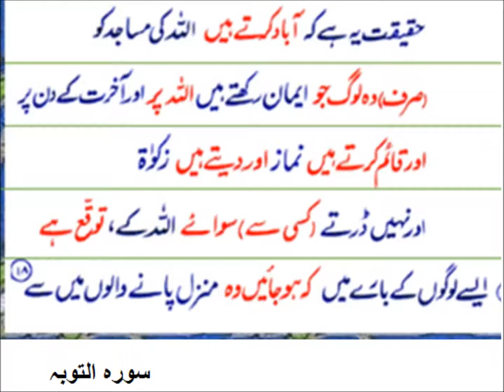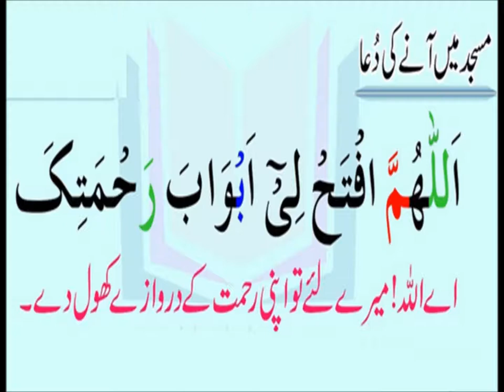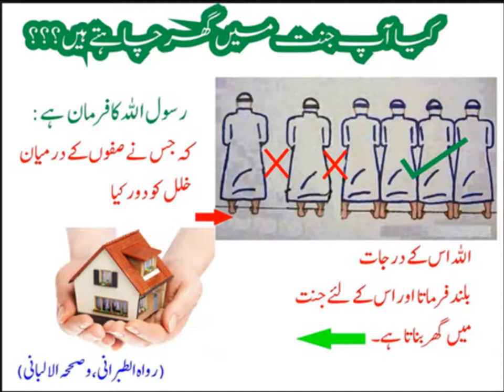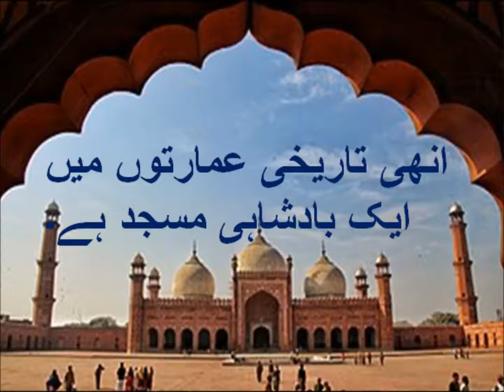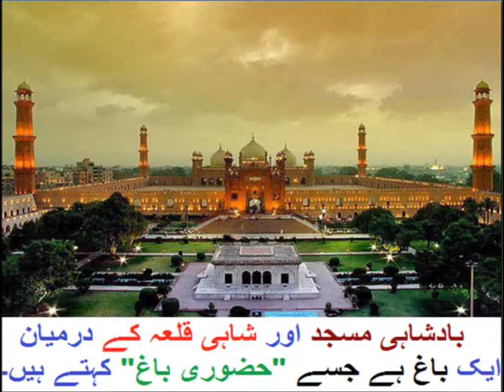Urdu Kahani/اردو کہانی لاہور کی بادشاہی مسجد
5th class Urdu sabaq 7.1, Badshai Masjid Lahore, لاہور کی بادشاہی مسجد